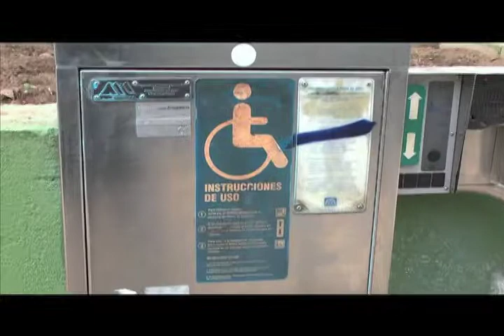Reportaje Alvaro Silberstein